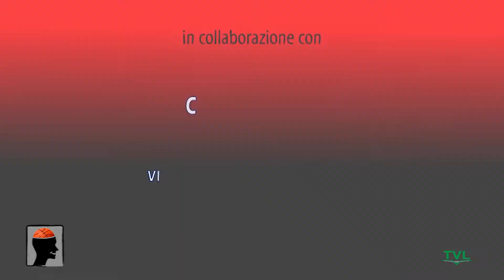TD#11 La Partita@Brescia